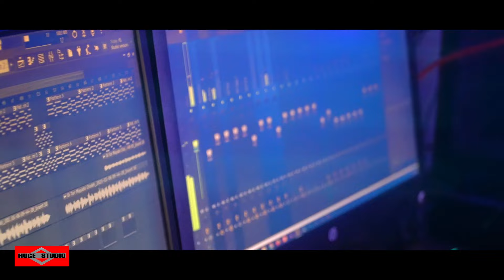ঐ তোর মায়াবী চোখ 😍 Oi Tor Mayabi Chokh COVER | Jeet Romantic Song 2023 | Somrat | Huge Studio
This is a bangla new song 2023 Song name ঐ তোর মায়াবী চোখ 😍 Oi Tor Mayabi Chokh COVER Jeet Romantic Song 2023 or Romantic Song 2023 and bangla song 2023. Bangla song 2023 hope fully you enjoy this song. মধুর কিছু সময় যে জীবনে আসে 😍 Modhur Kichu Somoy - Ei Vabe Jodi Kete Jai - Kichu Kichu Kotha and Tomay Dekhte Dekhte Ami Jeno Ondho Hoye Jai Song is very musch popler in tiktok and likee.

Original Credits -
Song: Oi Tor Mayabi Chokh
Film: Besh Korechi Prem Korechi
Singer: Jeet Gannguli and Shreya Ghoshal
Lyrics: Prasen
Director: Raja Chanda
Starring: Jeet, Koel Mallick, Kharaj Mukherjee
Produced by: Shree Venkatesh Films and Surinder Films

Oi Tor Mayabi Chokh Besh Korechi Prem Korechi (2015) Lyrics

ওই তোর মায়াবী চোখ,
কাজল হয়ে যাব
আর উড়লে হাওয়ায় তোর
 আচল হয়ে যাব
আমার হয়ে যা তুই
আমি তোর হয়ে যাব

একবার ডেকে যা তুই, বার বার চলে যাব
তোর দুষ্টমিতে আজ
আমি ইচ্ছে মেশাবো
কাজল হয়ে যাব
আচল হয়ে যাব...

মনে মনে চেয়ে আছে আষাঢ়ের ঘোর
নেমে আয় রাত হয়ে ঘুমালে শহর

আকাশ হয়ে যা তুই, সাগর হয়ে যাব
আজ ঢেউ হয়ে যা তুই, পাথর হয়ে যাব
আমার হয়ে যা তুই, আমি তোর হয়ে যাব

একবার ডেকে যা তুই
বার বার চলে যাব
তোর দুষ্টমিতে আজ
আমি ইচ্ছে মেশাবো

দিনে রাতে জড়িয়ে দে আদরের হাত
সে যেন আগে ছিল যে এল হঠাৎ

তোর দুষ্টমিতে আজ
 আমি ইচ্ছে মেশাবো

Hey Hey La La
La La Lala Hm Hm..

Oi Tor Mayabi Chokh, La la la..
La la la Anchol Hoye Jabo

Oi Tor Mayabi Chokh
Kajol Hoye Jabo
Ar Urley Haway Tor
Anchol Hoye Jabo
Amar Hoye Ja Tui
Ami Tor Hoye Jabo

Ekbaar Deke Ja Tui
Bar Bar Chole Jabo
Tor Dushtumite Aaj
Ami Icche Meshabo
Kajol Hoye Jabo
Anchol Hoye Jabo..

Mone Mone Cheye Ache Asharer Ghor
Neme Aye Raat Hoye Ghumole Sohor
Neme Aye Raat Hoye Ghumole Sahar

Akash Hoye Ja Tui Sagor Hoye Jabo
Aaj Dheu Hoye Ja Tui Pathor Hoye Jabo
Amar Hoye Ja Tui Ami Tor Hoye Jabo

Tor Dushtumite Aaj
Ami Icche Meshabo..

Dine Raate Joriye De Adorer Haath
Dine Raate Joriye De Adorer Haat
Se Jeno Agey Chilo Jeno Hotath
Se Jeno Agey Chilo Jeno Hothat

Kajol Hoye Jabo
Anchol Hoye Jabo..

Tor Dushtumite Aaj
Ami Icche Meshabo..